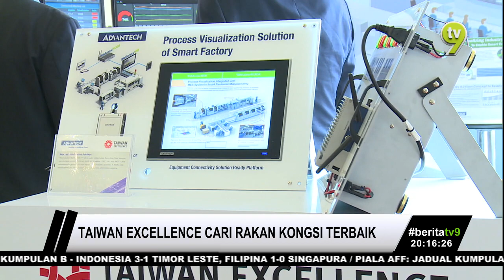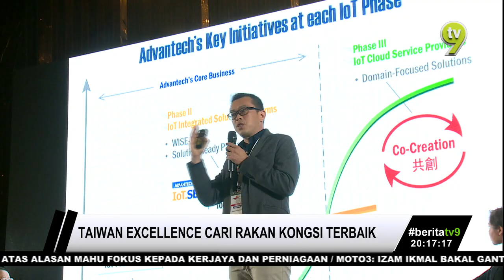Taiwan Excellence Cari Rakan Kongsi Terbaik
Tiga jenama ulung dari Taiwan ICP DAS, HIWIN dan Advantech mengorak langkah untuk menjadi rakan kongsi terbaik pengusaha Malaysia dalam Revolusi Perindustrian Keempat dengan memperkenalkan perniagaan di negara itu.